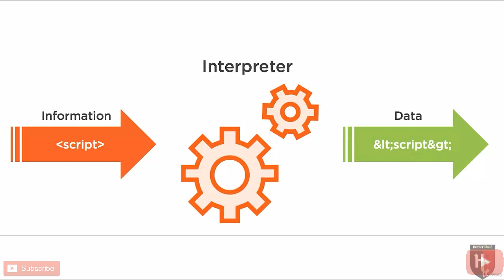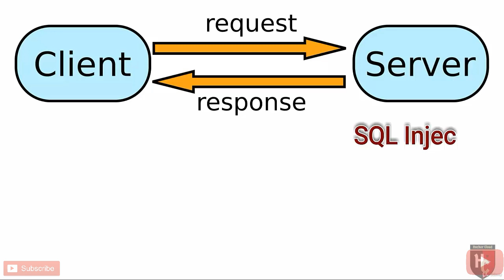Hacking Lecture 1 - Getting Started with Injection Attacks